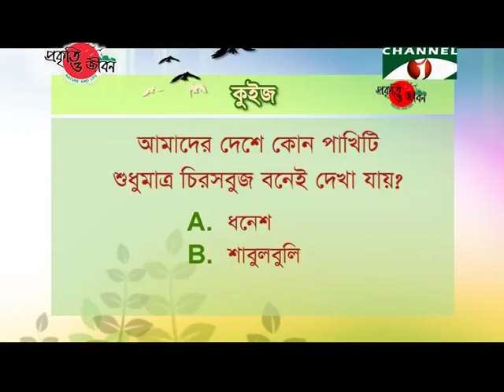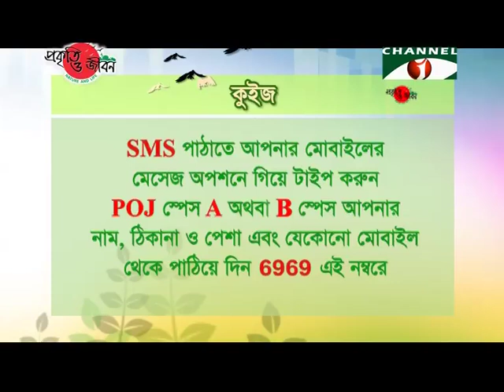Nature and Life - Episode 214 (Birds of Evergreen Forest)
Bangladesh is rich with natural resources.
Various natural elements are spread throughout the country.
Bird is one of these valuable natural elements.
Hundreds of species of birds can be seen throughout Bangladesh.
Our Haors, Baors, Chars, forestlands and coastal areas remain sonorous throughout the year for the presence of thousands of birds.
These birds are maintaining the environmental balance and also a source of entertainment for nature lovers.
We mainly have four types of forestlands.
They are Evergreen forest, Mixed-Evergreen forest, Deciduous forest and Mangrove forest.
These diverse forests are home to various species of birds.
Some species of birds are available throughout the country.
Some species can be found only in certain areas.
The forests found in Sylhet, Chittagong, Chittagong Hill Tracts and hilly areas Cox’s bazar are called evergreen forest.
Plants of these forests remain green throughout the year.
Due to the presence of various species of plants, a number of species of birds can be seen in evergreen forest which cannot be seen in any other forests.
So they are called birds of evergreen forest.
Again, there are some birds that are available in other forests but are mostly found in evergreen forest.
Birds of evergreen forest include- Hill Myna, Parrots, Owls, Buzzards, Hornbills, Doves, Green Pigeon, Dollarbird, Bee-eater, Wood pecker, Bulbuls, Greater Racket-tailed Drongo, Sunbird etc.
These birds have diverse shape, color and character.
Hill Myna can be seen in the evergreen forest of Chittagong and Sylhet.
Famous as talking bird Hill Myna is a medium sized bird.
It has yellow fleshy wattles on both sides of its nape.
Some species of Drongo can be seen in evergreen and mixed-evergreen forests.
Greater Racket-tailed Drongo and Lesser Racket-tailed Drongo are among those.
They have long crest on their head and have a bunch of feathers at the end of the tail.
Flocks of Green Pigeons can be seen on the banyan or fig trees.
Among them thick-billed Green Pigeon, Grey-fronted Green Pigeon, Imperial Pigeon etc. are remarkable.
Various species of Parrots like- Red-breasted Parakeet, Blossom-headed Parakeet, Vernal Hanging Parrot etc. can be seen in the evergreen forests of our country.
Among those Red-breasted Parakeets are commonly seen.
They are so named because of the red color of their breast and abdomen.
Eight species of Bulbuls can be seen in our country.
Among those three species are seen throughout the country and the rest five species can only be seen in evergreen forests.
Those are- Black-headed Bulbul, Black-crested Bulbul, White-throated Bulbul, Olive Bulbul, Ashy Bulbul and Asian Black Bulbul.
They are small sized tree bird.
They feed on flowers, fruits and insects of forests.
Wood pecker is another bird of evergreen forest.
They are also locally known as Kathkurali.
Wood peckers have strong beak and long tongue.
They usually feed on ants and other insects.
Hornbills are remarkable among the birds of evergreen forest.
They are unique with their large curved beak.
They usually roam in deep forest.
Birds are vital for our nature.
Birds are a source of aesthetic beauty.
They play vital role in maintaining the balance of forests.
Birds are also contributing in maintaining food chain of evergreen forest, controlling the population of insects, pollination and seed dispersal.
But these birds are not in good condition now.
Due to environmental degradation the birds of evergreen forest are now endangered.
They are losing their habitat due to deforestation.
For the decline of fruit producing plants, they are suffering from food shortage.
Endangered birds of our country include- Hornbill, Grey Peacock Pheasant, Kalij Pheasant, Dollarbird, Hill Myna etc.
Forestland is mandatory for the conservation of birds of evergreen forest.
Beside remaining natural forests, we must do social forestation to expand the forestland to ensure safe habitat for birds and other wildlife.
If evergreen forest survives, its birds will also survive.
Better life in balanced nature will be ensured.